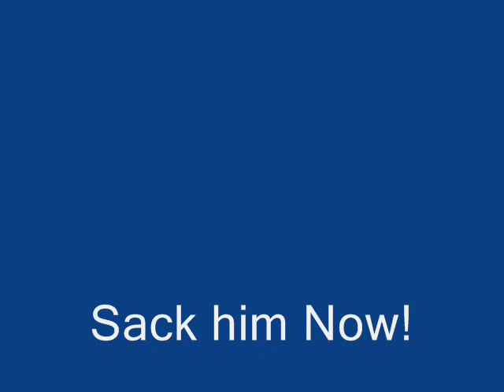steve kean out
Morecambe and wise songs for steve kean